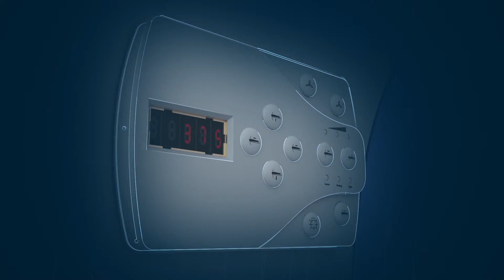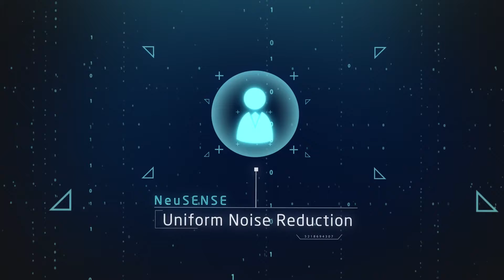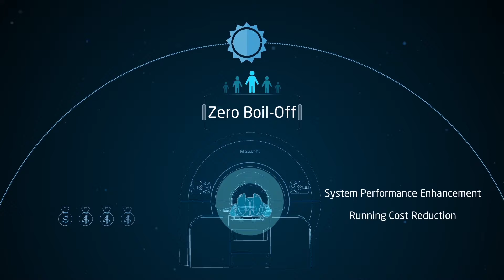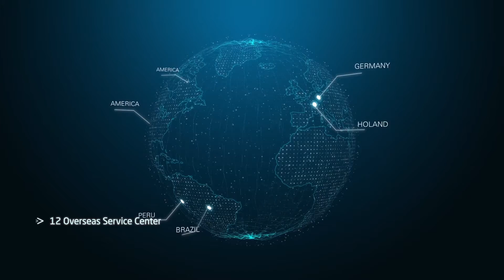NeuVantage 1 5T video